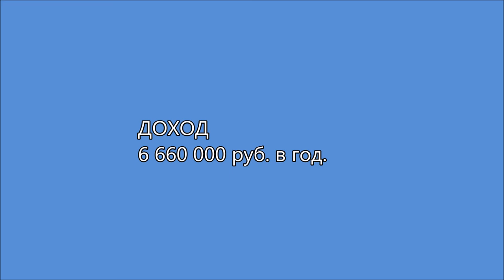Продажа доходного дома в Осоргино 30 студий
ПРОДАЖА доходного дома (30 студий)
аренда студии: 18 500 руб./месяц
ДОХОД: 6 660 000‬ руб. в год.

в 9 мин. пешком от станции РЖД Лесной городок
АДРЕС:
Московская область, р-н Одинцовский, д Осоргино
Участок 594 кв.м 50:20:0070307:3788
ЗАПИСЬ НА ПРОСМОТР